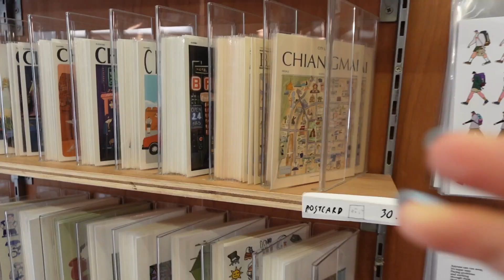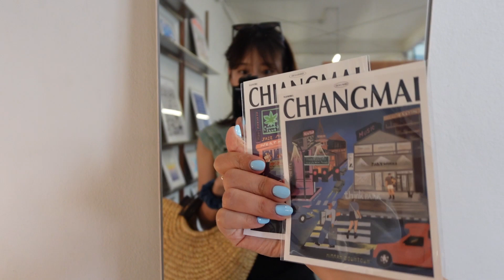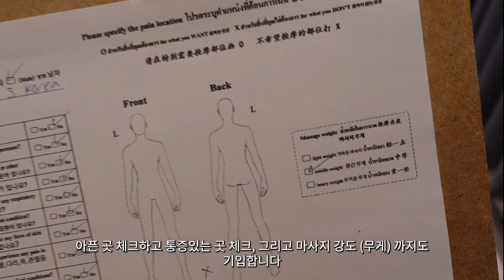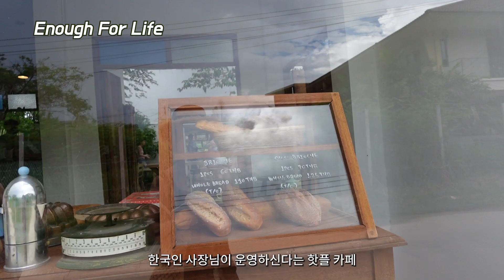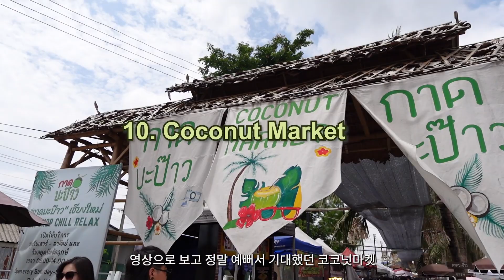치앙마이에서 별의별 것 다해본 후기 (야시장, 코끼리, 마켓, 쇼핑센터, 대학교 등등..)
💛타임라인
00:00 인트로
00:56 징짜이 마켓 (JingJai Market)
04:42  플로엔루디마켓 (Ploen Ruedee Market)
06:26 원님만 (One Nimman)
09:20 마야쇼핑센터 (Maya Shopping Center)
10:03 데이데이 마사지 (Day Day Massage)
10:56 반캉왓 (Baan Kang Wat)
12:51 치앙마이 대학교 (Chiang Mai University)
13:38 선데이 마켓 (Sunday Market)
14:51 칸타 코끼리 보호구역 (Kanta Elephant Sanctuary)
18:20 코코넛 마켓 (Coconut Market)

🍒추천 순
1. 징짜이 마켓 (JingJai Marke
정말 깔끔하고 이것저것 둘러보기 편한 곳, 오히려 너무 크지 않아서 2-3시간 내에 다 둘러볼 수 있음!
푸드코트 음식들도 맛있고 골라먹는 재미가 있음 - 요일이랑 시간 필수 체크!

2. 선데이 마켓 (Sunday Market)
규모가 엄청 큰 야시장, 치앙마이에서 가장 클듯
발마사지도 중간에 받을 수 있고, 음식들도 정말 많음
전반적으로 가격이 싸고 살 만한 소품이나 옷들이 많아서 좋음

3. 원님만 (One Nimman)
님만 지역이 치앙마이에서 가장 현대화가 된 곳인 듯
분위기 좋고 몰안 그리고 주변에 맛집들도 많음
반나절 잡고 둘러보기 좋은 곳

4. 나이트바자 + 플로엔루디마켓 (Ploen Ruedee Market)
플로엔루디마켓 정말 좋음 태국 음식들 집합으로 다 먹어볼 수 있고, 나이트바자 바로 옆
맥주 사서 앉아서 먹으니 느낌있음

5.  마야쇼핑센터 (Maya Shopping Center)
마야 쇼핑센터는 개인적으로 볼 것 없음
태국만의 것들이 많이 없어서 딱히 차별점이 없는 느낌

6. 반캉왓 (Baan Kang Wat)
공항이랑 근접함
예뻐서 둘러보기 좋고 사진 스팟이 많음
맛집은 그렇게 없는 편이고 커피한잔하고 오기 좋았음

7. 데이데이 마사지 (Day Day Massage)
시설 좋고 친절하고 마사지도 잘해주심

8. 칸타 코끼리 보호구역 (Kanta Elephant Sanctuary)
동물 좋아하면 필수
코끼리 만지고 교감도 할 수 있고, 코끼리에게 줄 음식도 만들어서 줄 수 있음
가격은 비싼편인데 호텔까지 픽업 오고 데려다줌
치앙마이 다음에 오면 또 갈거..

9. 코코넛 마켓 (Coconut Market)
유튜브 영상으로 볼 때 더 예쁘고 살만한 것들이 사실 없음
징짜이 마켓이 훨씬 좋고 살 것들이 많았음

10. 치앙마이 대학교 (Chiang Mai University)
가격이 착하다는데 교통이 너무 안좋고 (차가 너무 많아서 혼잡함) 빠져나가는 데에 오래걸림
살 것 별로 없고 치앙마이 대학교만 둘러보고 나옴